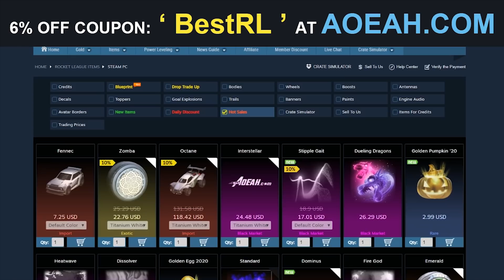MAWKZY DEVIENT FREESTYLER ET REJOINT PULSE ?! KAYDOP CLUTCH AVEC UN ANGLE IMPOSSIBLE - BEST OF RL FR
🚗⚽ Bienvenue sur la chaîne Best Of Rocket League France 🚗⚽

🎵 Musique utilisées 🎵
Intro : Better Days - Lakey Inspired
Musique de fond : Warm Nights - Lakey Inspired
Outro : Flying High - Fredji

TITRE : MAWKZY DEVIENT FREESTYLER ET REJOINT PULSE ?! KAYDOP CLUTCH AVEC UN ANGLE IMPOSSIBLE - BEST OF RL FR